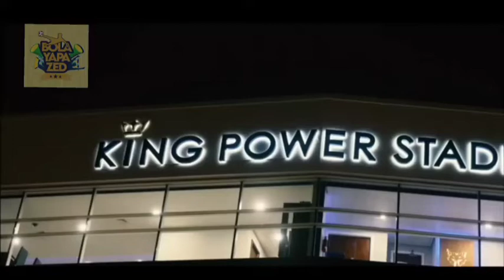Patson Daka Leicester city All Goals. 🇿🇲🇿🇲🇿🇲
Patson Daka, 23 year old is a Zambian 🇿🇲 Striker who plays for Leicester city. signed just less than a year ago he's making big impact in the club. played 21 games so far and 10 goals to his name in 4 competition